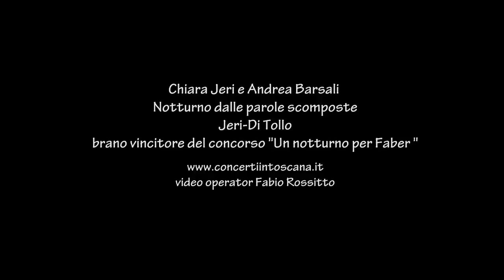Notturno dalle parole scomposte - Chiara Jeri e Andrea Barsali regia Fabio Rossitto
Chiara Jeri e Andrea Barsali
Notturno dalle parole scomposte
Jeri-Di Tollo
brano vincitore del concorso "Un notturno per Faber "

video operator Fabio Rossitto